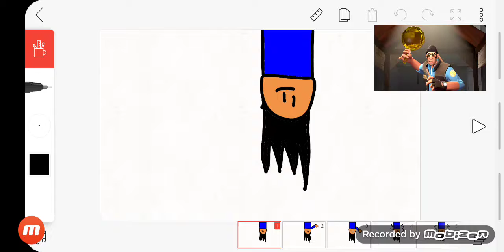Oops! My head went: